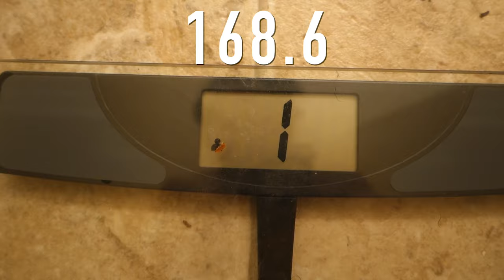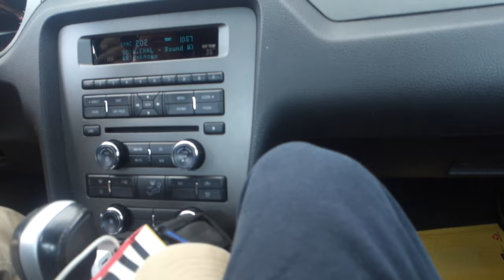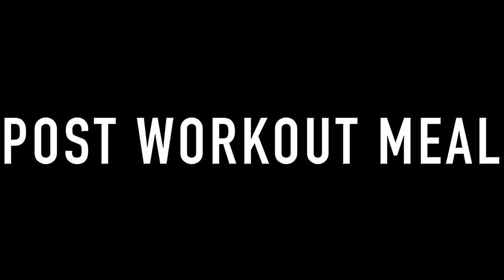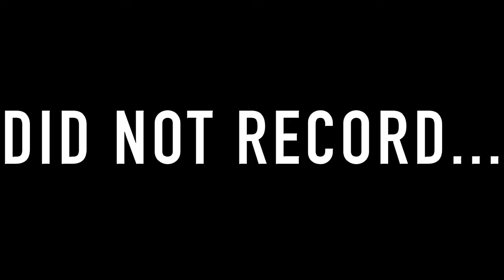The Last Vlog | College Shredding SERIES FINALE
COLLEGE SHREDDING SERIES FINALE - LAST EPISODE
Following A Typical Daily Diet and Training of a Cutting Student Bodybuilder Aseel Soueid, “College Shredding” is a Vlog Series that follows my progress along Tracking My Cut/Shred, Physique Updates, Workouts, Macros, Full Day of Eating / Meals, Blood Sugar & Insulin/Type 1 Diabetes Control and the Day To Day life of Aseel Soueid: STUDENT/ BODYBUILDER/ YOUTUBER/ TYPE1DIABETIC